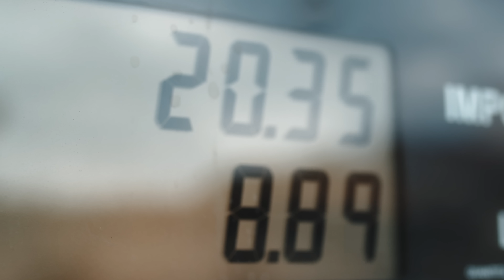Jak snížit spotřebu a nezničit si auto, nebo motor blbejma radama z netu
Málokoho baví utrácet tisíce za benzín, nebo naftu. No alespoň na tý pumpě nemusíš čekat hodinu než natankuješ. Ale i tak existuje pár triků jak snížit spotřebu od toho, že sis na to koupil správný auto přes to, že se naučíš jezdit.

Proč auto žere? Co všechno to ovlivňuje a proč? Jak s plynem a jak tím neotravovat každýho koho potkáš?

Co ty? Jezdíš na spotřebičku, nebo to máš na háku? Napiš do komentu!

Hledáš cool triko, třeba jako Kurwa Bober? Tak skoč na PPboys.cz a předobjednej se slevovym kódem rozjezd100. Ušetříš 100 Kč na každym triku!